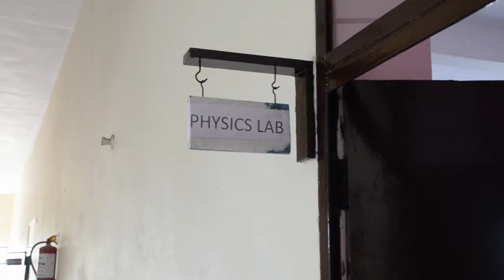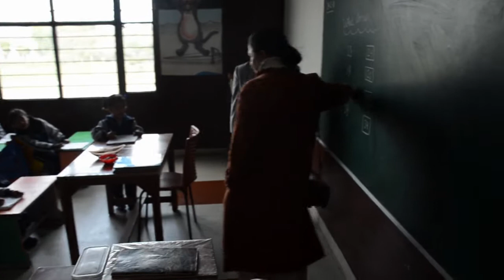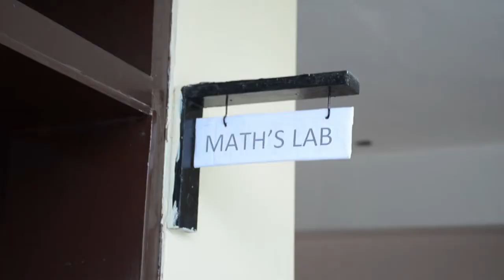Howard lane senior school